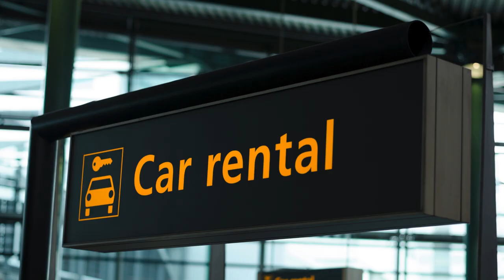The Best Time to Visit Ireland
Don't let the weather in Ireland put you off? Anytime is a great time to visit Ireland. However, the tips in this video will narrow things down for you and help you decide when is the best time for you based on what you want to do once you get there.

Resources
📸 Aer Lingus, Failte Ireland, Getty Images; Linda McGee, Creative Commons;
🎥 Blackbox Guild; Patramansky; LuciannPhotography; Failte Ireland
🎵matsteiner

For more on the best time to visit Ireland, go

For more information on golfing in Ireland on the most budget-friendly course, go